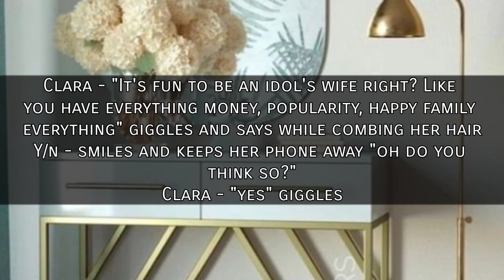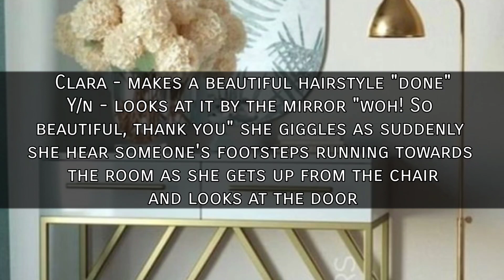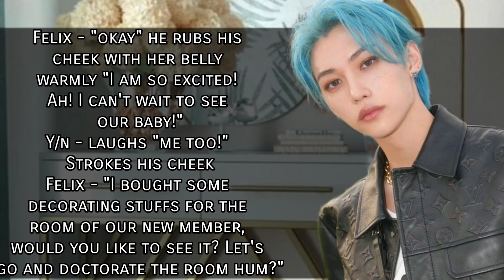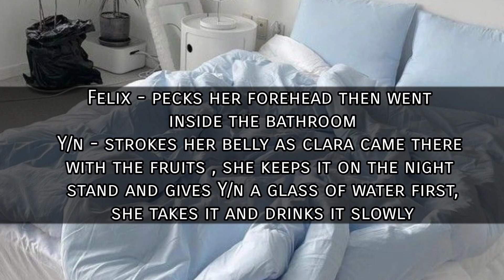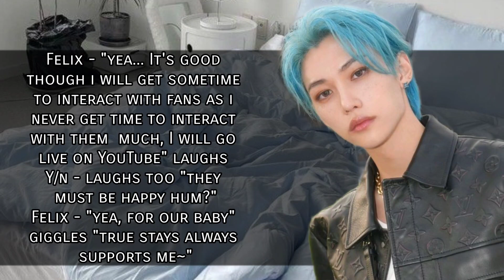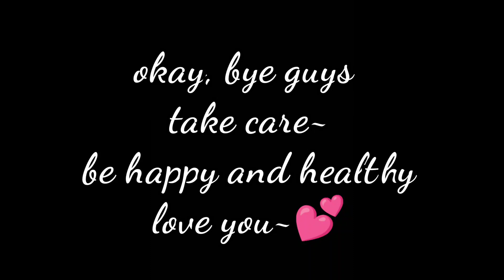FELIX FF | Marry an Idol ♡ | Happy Ending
Edits and the story is mine 💙
Take care of yourself, stay safe and healthy, lovestay~ ♡